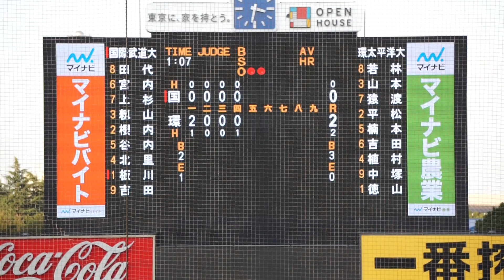2022/11/18(金) 徳山一翔(環太平洋大学) vs 板川佳矢(国際武道大学) レフトフライ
第53回 明治神宮野球大会 2022/11/18(金) 明治神宮球場 国際武道大学 vs 環太平洋大学 1回戦

5回表（国際武道大学の攻撃）
（先発投手）徳山
2アウト 板川 レフトフライ

【勝投手】徳山
【敗投手】板川
熊倉勝(球)、吉田惇人(一)、松本知一(二)、上野達也(三)

武道大 vs 環太大 試合経過-第五十三回 明治神宮野球大会（大学の部） : 一球速報.com | OmyuTech